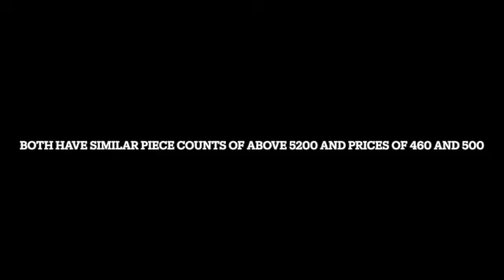LEGO Is Failing With LOTR: Here's Why